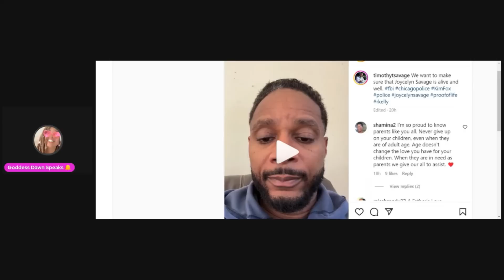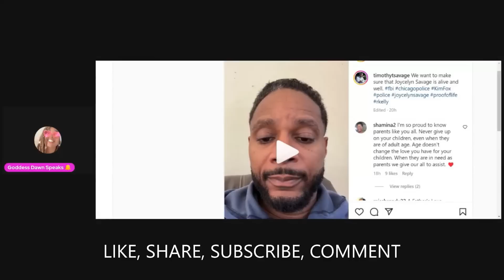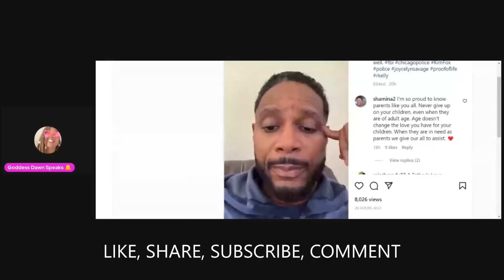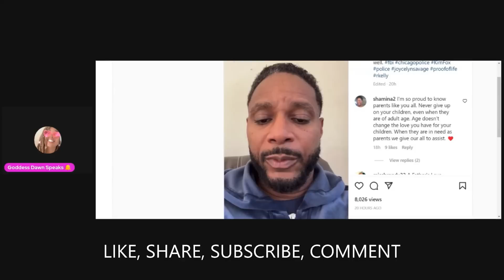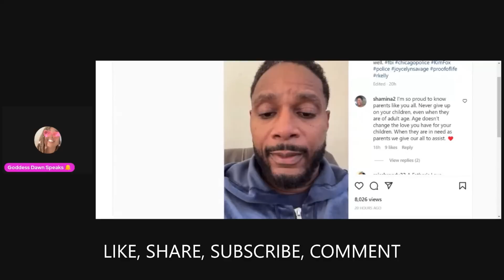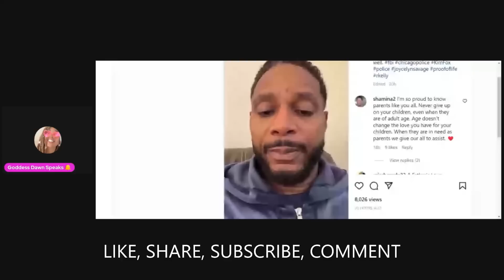TIM SAVAGE DEMANDS PROOF OF LIFE FOR DAUGHTER JOYCELYN SAVAGE, SAYS THERE IS NO BABY 💫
Ca$h app to the Warrior Fund at $GoddessDawn23
OR